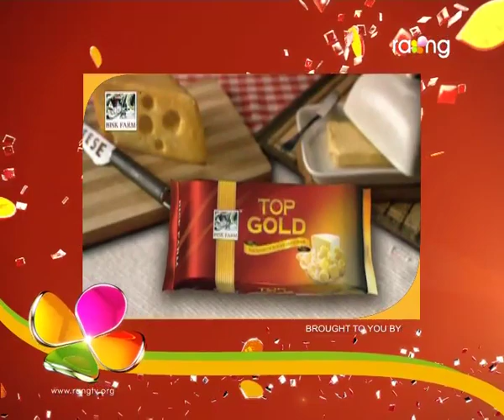Bharaghar - ভাড়াঘৰ | 11th Oct 2017 | Full Episode | No 691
হঠাৎ ঘৰৰ পৰা অন্তৰ্ধান হ'ল দহোটিয়া। প্ৰতিভাক এৰি কলৈ হ'ল বাৰু দহোটিয়া?